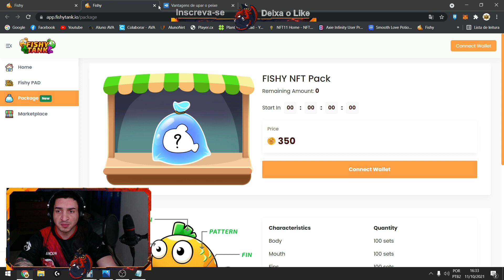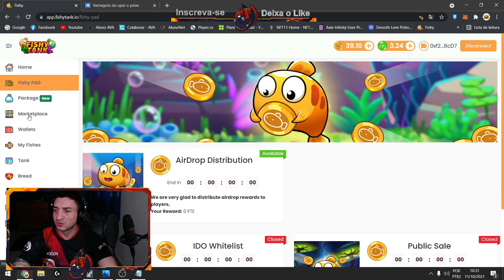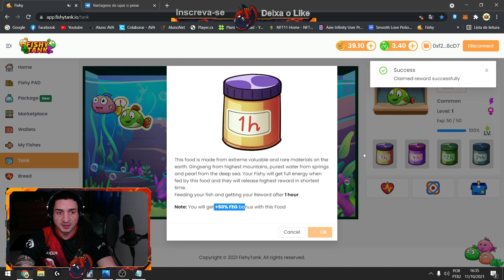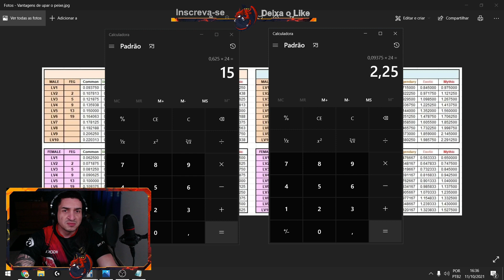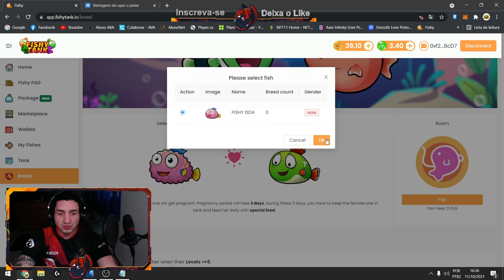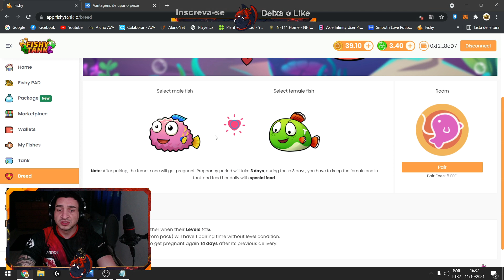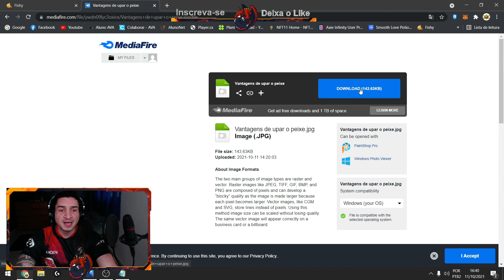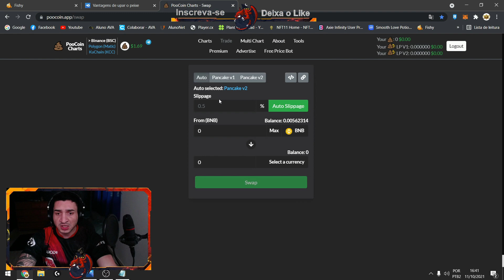Tutorial Completo Fish Tank PT2 - Como jogar - Como Breedar - Como Lucrar - NFT GAME - BlockChain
Salve rapaziada! Nesse vídeo você vai conferir um Tutorial completo sobre o  Fishy Tank, Como começar a jogar, como fazer Breed, Upar os Peixes, Quanto ganha e etc. (Ajudem no Like + Inscrição e Comentario pfv)

Se você gostar desse vídeo, não se esquece de se inscrever nesse canal e ativar o sininho para receber os meus novos conteúdos, aproveita também e já deixa o seu gostei que me ajuda demais! Vamos juntos lucrar jogando! :)